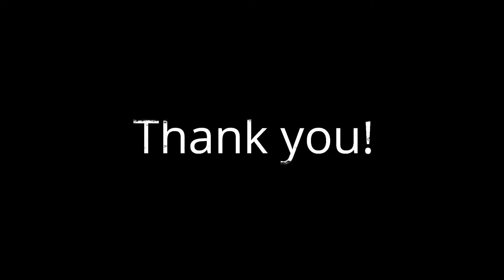Michael Jackson - Black or White (quarantine jam)